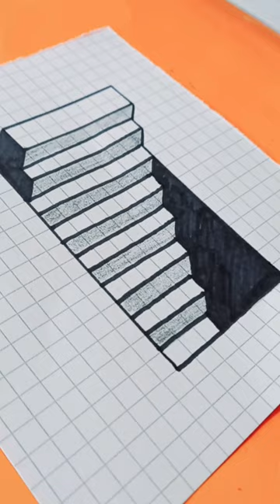The drawing change as the position of camera changed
‎@Colorful Life
‎@Colorful Drawing
‎@Peacock Kids
‎@Feather Draws
‎@Glorious Writings
‎@Color Drawing Book